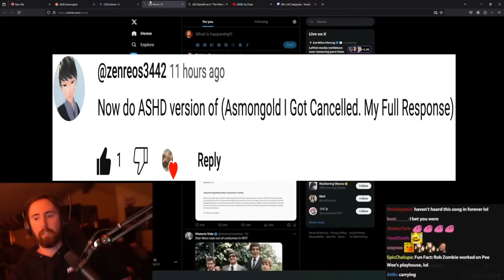I Got Cancelled. My Full Response - ADHD version